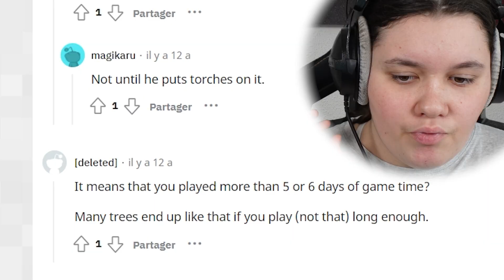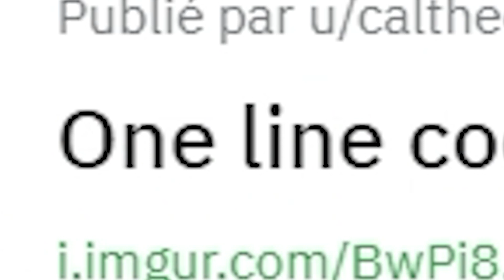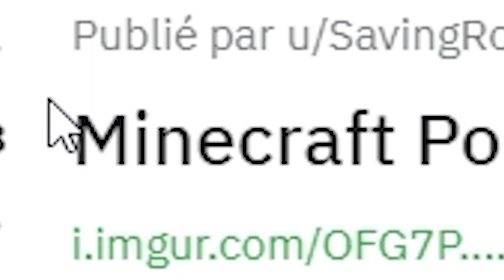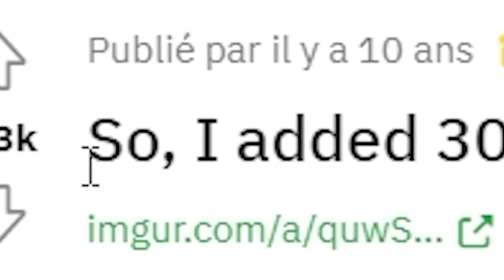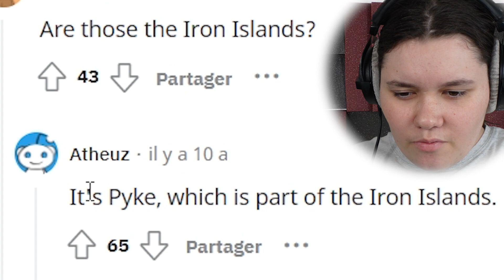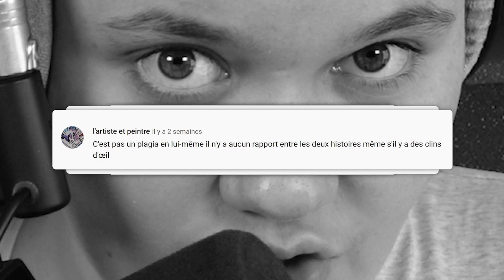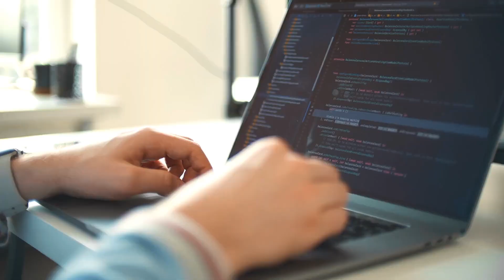J'ai trouvé les Plus VIEUX POSTS de Minecraft.. (aïe)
➡️ Code CRÉATEUR : "PokeDracoOff" ⬅️